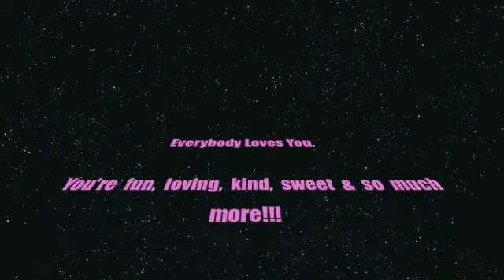The Best Aunt